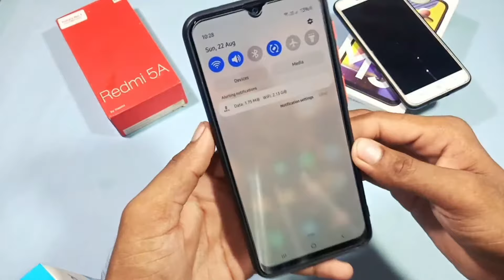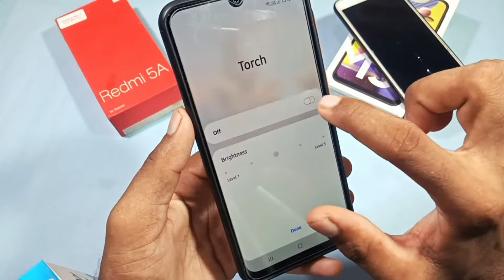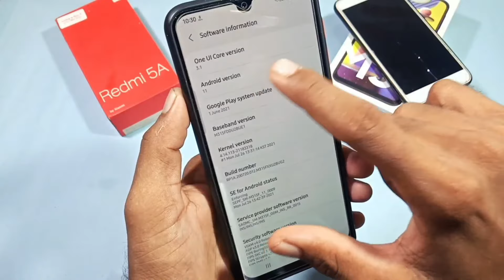mobile ki tourch ko hight and low kaise kare || flashlight ki roshni ko Kam ya jyada kaise kare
Friends, in this video you have been told how to make mobile flashlight high and low.

mobile ki flashlight ko hight and low kaise kare kare
phone ki flashlight low kaise kare